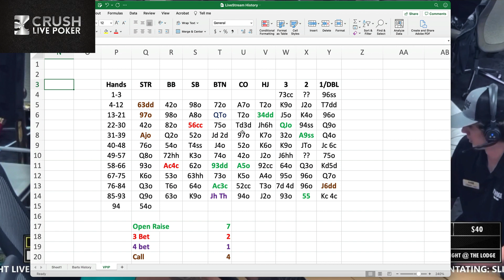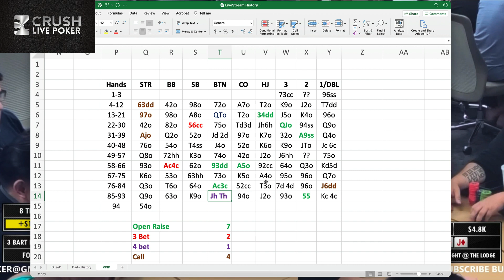$10,000 Pot with Just 1 Pair? Bart Hanson Plays a Tough Hand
Bart plays a pot that is approaching $10,000 with one pair in a four bet pot w Jh Th from a recent The Lodge Live poker stream game. He breaks down his thoughts.

and hand goes down at 3:51:30.